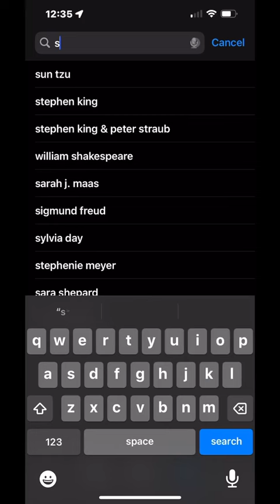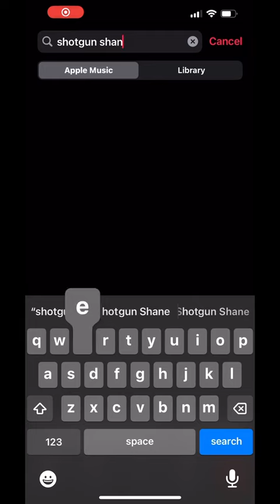For those that wanna support the cause!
For those that were asking on ways they can show me support for my careet and music!